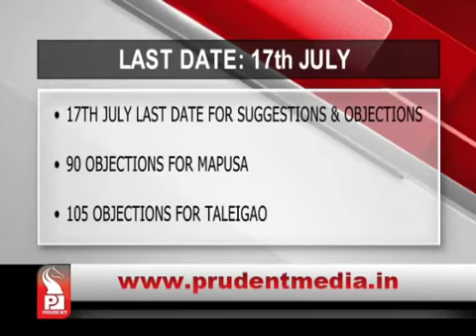Michael Lobo speaks on ODPs and Parking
Michael Lobo on subcommittees for Mapusa & Taleigao ODPs, 2 floor parking.